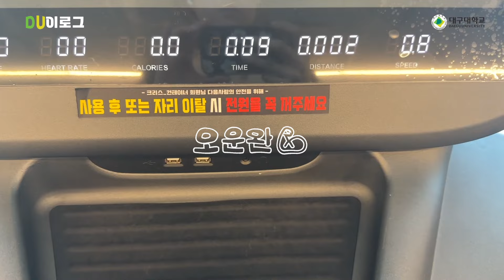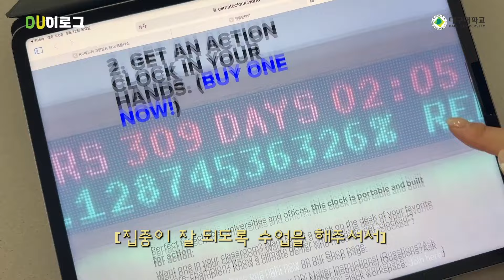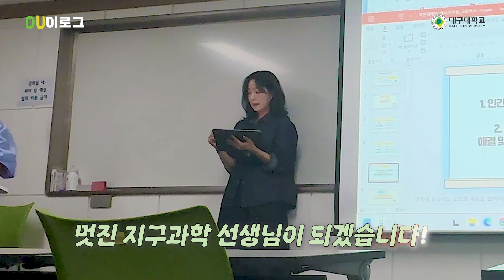💡학교 다니는 지구과학교육과 임고생의 24시간 공부 브이로그📖(feat. 수업 시연) | DU이로그 19화 | 대구대학교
DU이로그의 열아홉 번째 호스트인 대구대학교 지구과학교육과 복수전공 김은혜입니다!
다음 'DU이로그'의 호스트는 누가 나올지 많관부😆